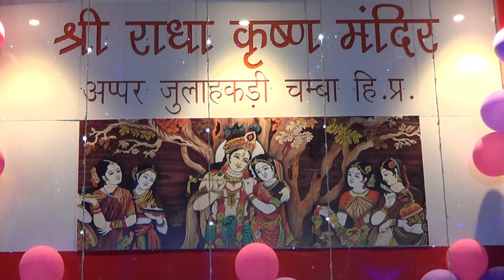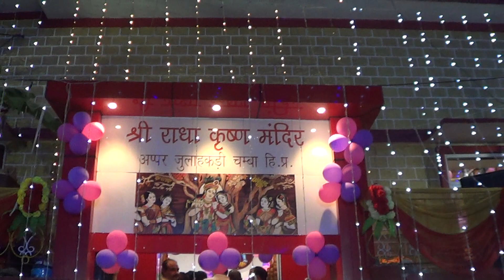श्री कृष्ण जन्माष्टमी महोत्सव जुलाकडी 24 अगस्त 2019